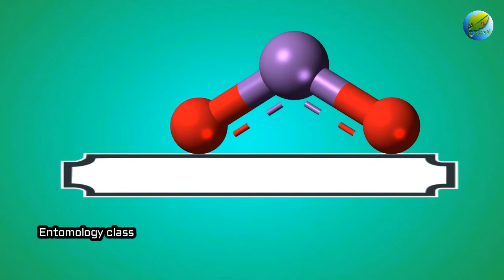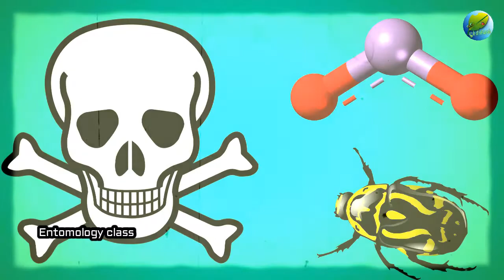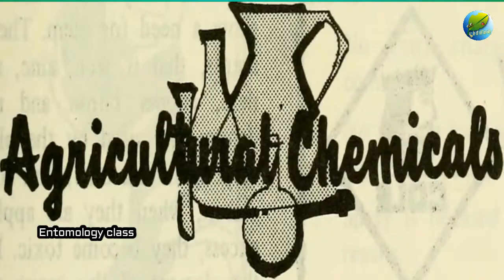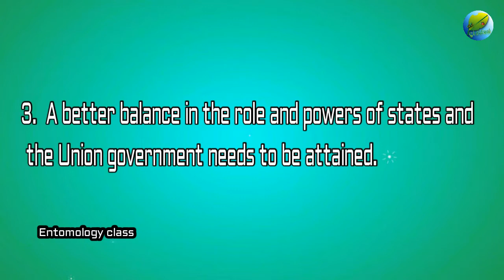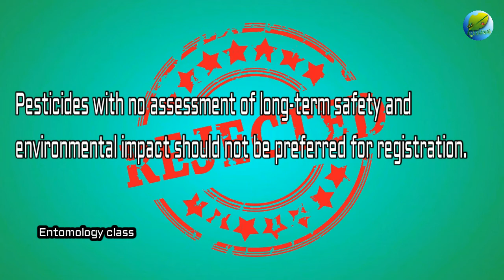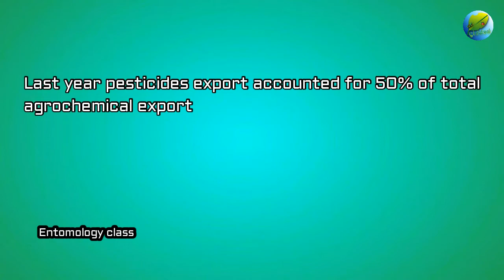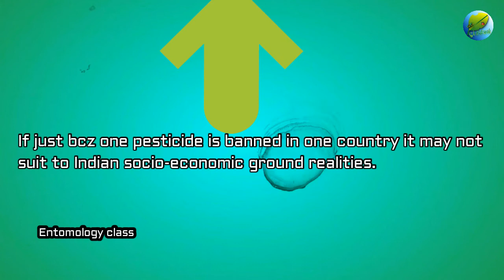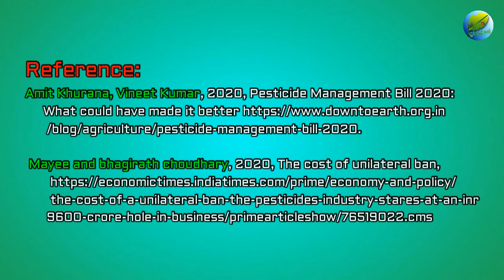Banning of 27 pesticides| Pesticide management bill 2020| Entomology class | English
Recently 27 pesticides were proposed to be banned based on the Pesticide management bill 2020 which is going to replace insecticide act 1968. The bill was most expected and essential too. There are a few most important rectifications that need to be incorporated before the bill becomes law. Otherwise, PMB 2020 will potentially become weak.
This video discussed on core concerns on the bill (Pesticide management bill 2020)

Reference and additional readings:
Amit Khurana, Vineet Kumar, 2020, Pesticide Management Bill 2020: What could have made it better.

Mayee and bhagirath choudhary, 2020, The cost of unilateral ban,
 the-cost-of-a-unilateral-ban-the-pesticides-industry-stares-at-an-inr
9600-crore-hole-in-business/primearticleshow/76519022.cms